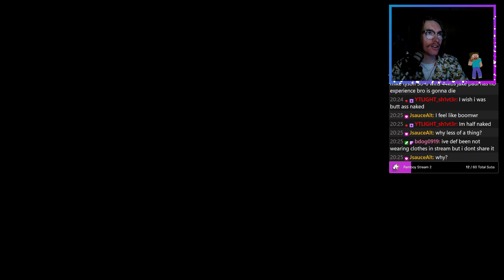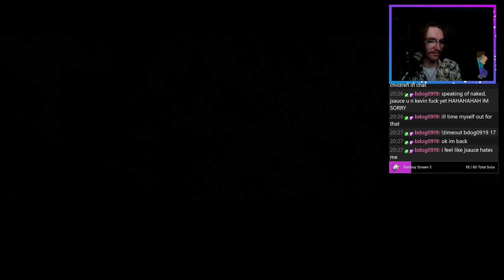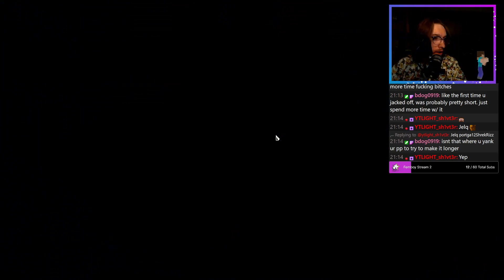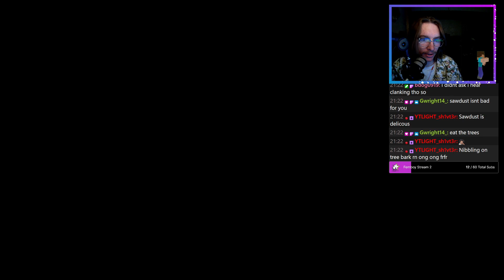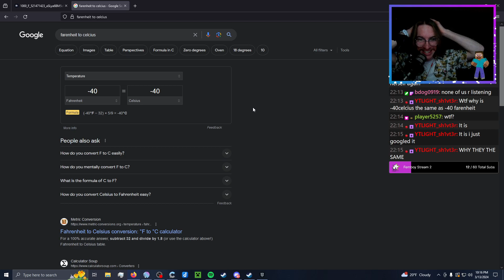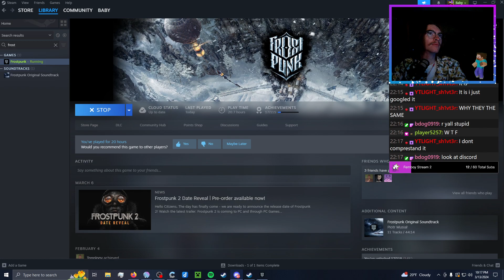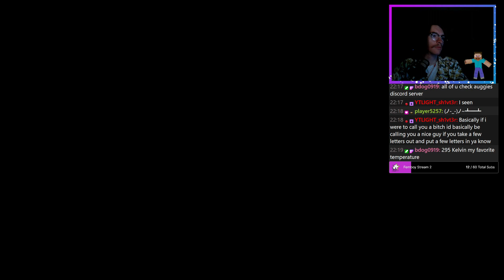Howdy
on 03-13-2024. Head over there and shoot me a follow if you want to see these when they happen. I stream on weeknights at 8pm (MT).